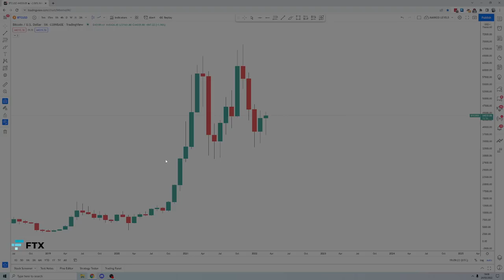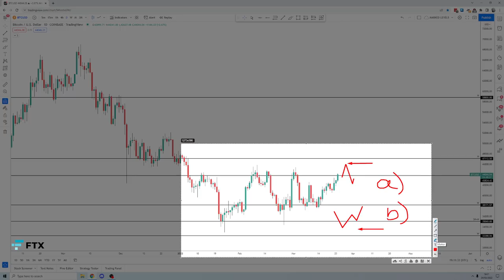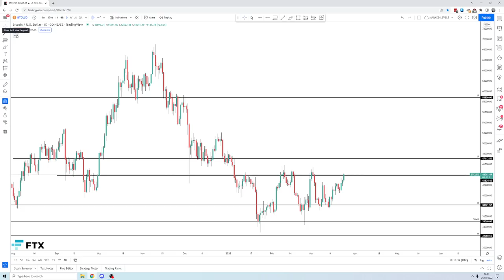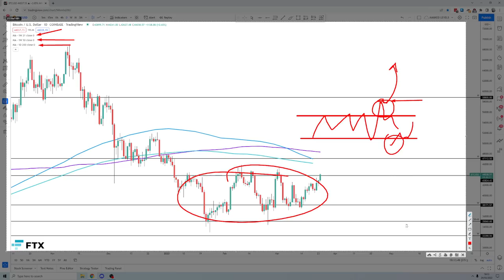When Will Bitcoin's Trend Metrics Flip Bullish?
TechnicalRoundup is a cryptocurrency trading, analysis, and education show hosted by @CryptoDonAlt and @CryptoCred.

We are live every Monday, Wednesday, and Friday at 19:00 UTC.

It's free.